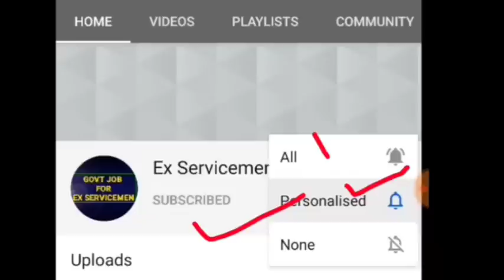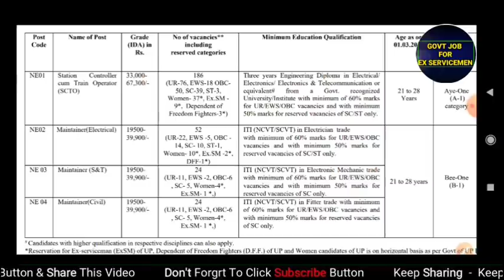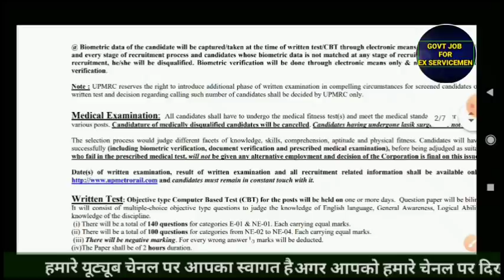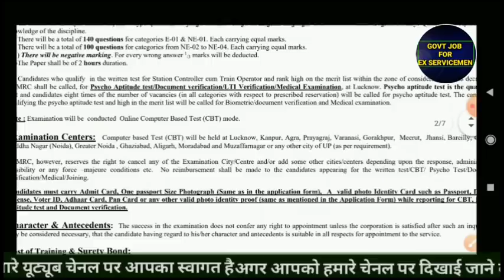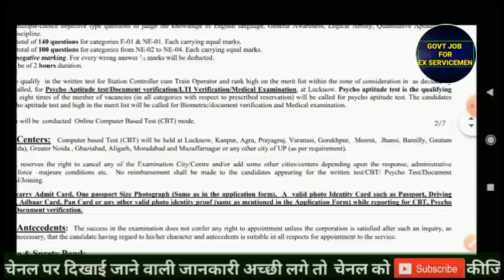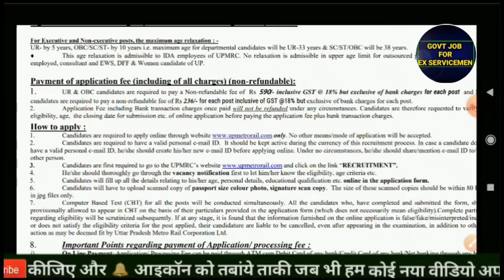भूतपूर्व सैनिकों के लिए मेट्रो में भर्ती | Ex Servicemen jobs for Metro Rail Corporation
भूतपूर्व सैनिकों के वेलफेयर समाचार और नौकरी से संबंधित चैनल ज्यादा जानकारी के लिए आप हमारे चैनल पर विजिट करें और वीडियो देख करके नौकरी पा सकते हैं साथ में वर्कर समाचार जान सकते हैं चैनल का लिंक नीचे दिया गया है चैनल को जरूर सब्सक्राइब करें

ज्यादा जानकारी के लिए आप हमारे चैनल पर विजिट करें जिसमें की विभिन्न प्रकार की वीडियोस जो की नौकरी से संबंधित है और जिनको देख कर आप नौकरी पा सकते हैं साथ में वेलफेयर के न्यूज़ देख सकते हैं चैनल का लिंक नीचे दिया गया है चैनल को जरूर संस्कार करें